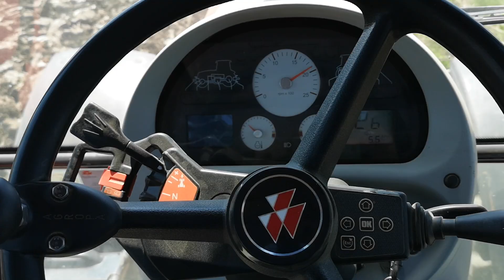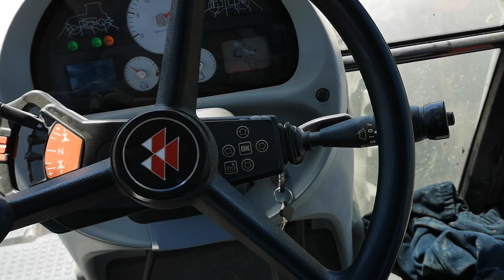Massey ferguson 6490 i Maschio unico L & John deere 7530 i Amazona carty 5001